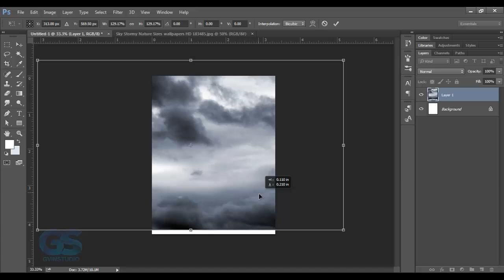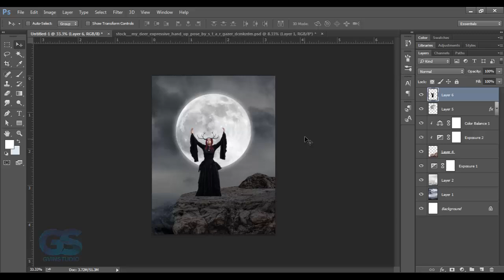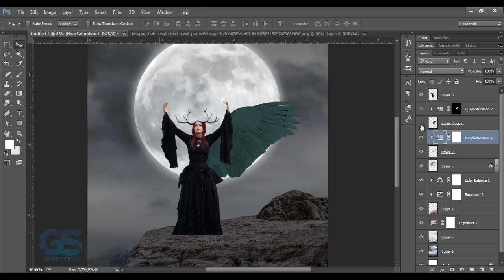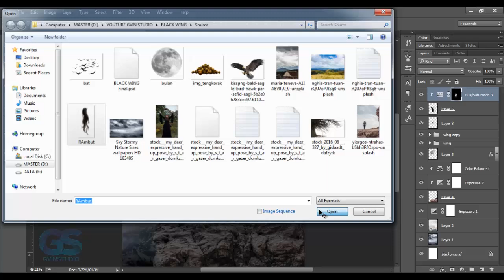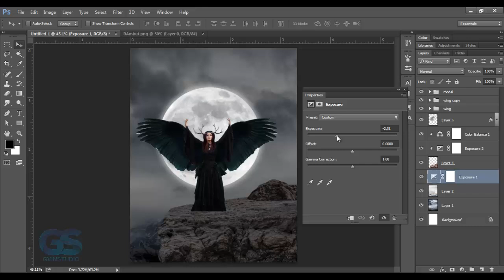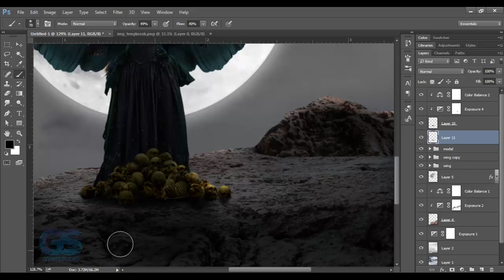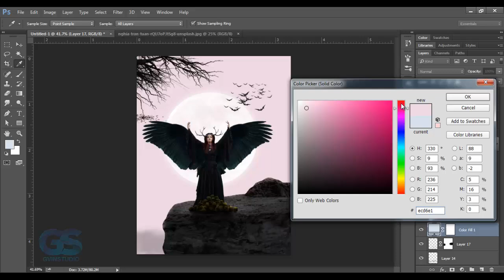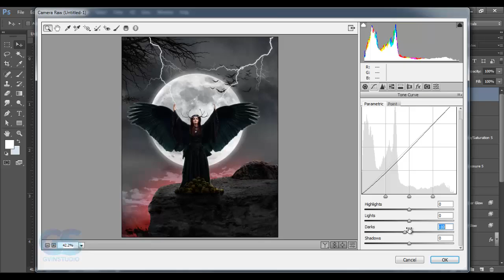Black Wing Photoshop tutorial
In this video I will make a photo manipulation of a woman with black wings in photoshop.